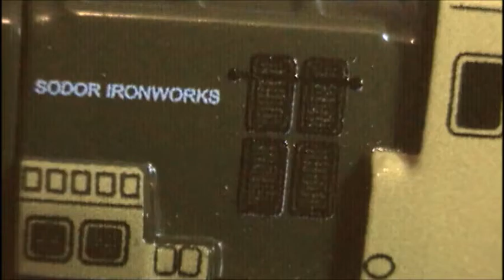Neons Minis Review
Here's my review of the neon minis enjoy